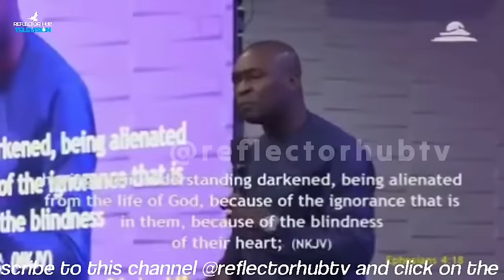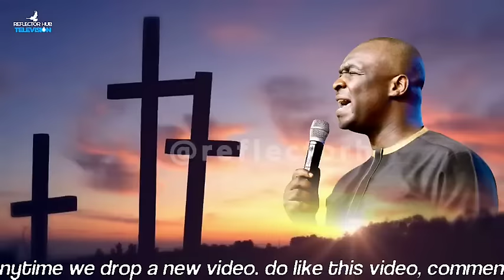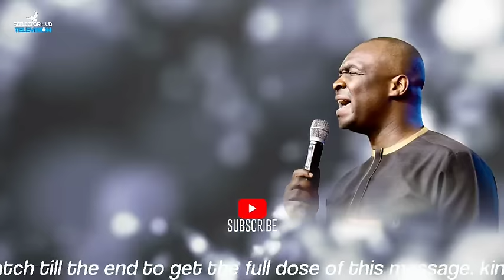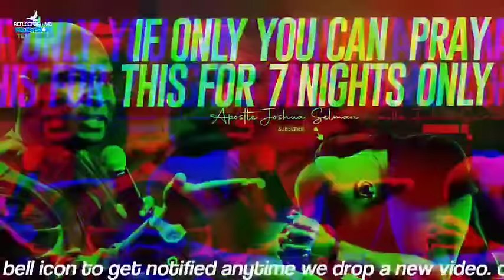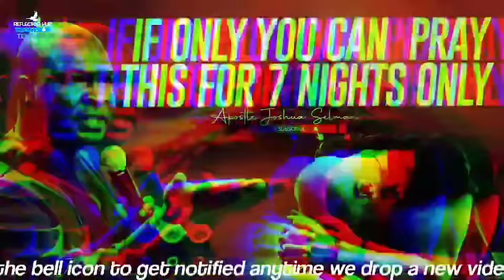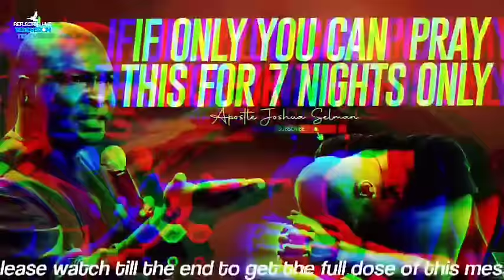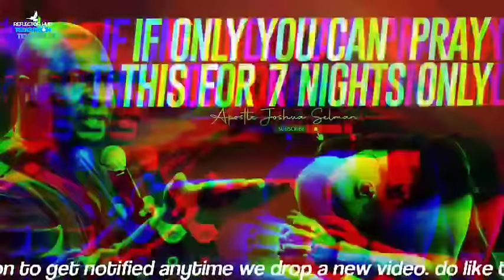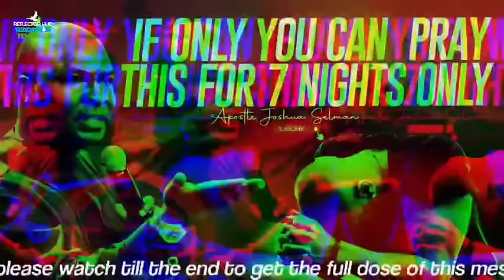GOD WILL ANSWER IF YOU PRAY THIS DANGEROUSLY EVERY NIGHT - APOSTLE JOSHUA SELMAN